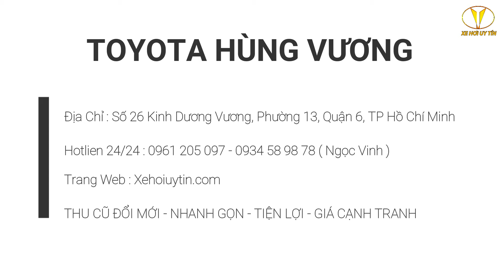Bảng Giá Xe Toyota Ưu Đãi Lớn Duy Nhất Tháng 6/2024. Giảm Tiền Mặt - Bốc Thăm Iphone - Trả Góp 0%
Trang Web: Xehoiuytin.com